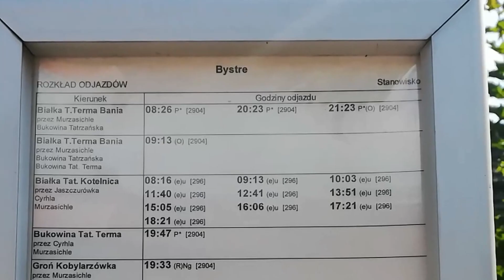Góral z Podlasia - Nosal